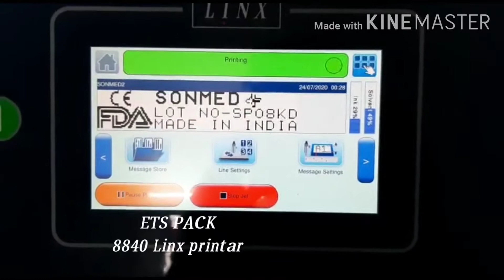Cij inkjet 8840 printer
Logo printing cij inkjet printar